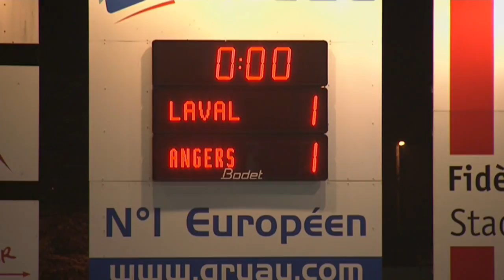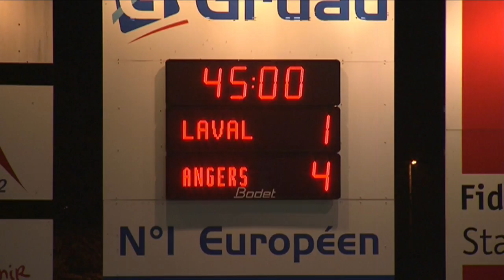Stade Lavallois - Angers SCO (1-4) - Le résumé (LAVAL - SCO) / 2012-13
Revivez les meilleurs moments de Stade Lavallois - Angers SCO (1-4) en vidéo.

Stade Francis Le Basser - mardi 11 décembre 2012

Buteurs : Bilal HAMDI (20' - Stade Lavallois) / Rayan FRIKECHE (41' - Angers SCO) / Rayan FRIKECHE (58' - Angers SCO) / Marc-André ZORO (66' - Angers SCO) / Alharbi EL JADEYAOUI (90' +3 - Angers SCO)

Composition Stade Lavallois : 3 - Makan TRAORE / 4 - Oscar EWOLO (c) / 6 - Anthony GONCALVES / 7 - Gaëtan BELAUD / 11 - Ludovic GAMBOA / 16 - Arnaud BALIJON / 18 - Bilal HAMDI / 19 - Pierre TALMONT / 20 - Fabrice DO MARCOLINO / 22 - Julien VIALE / 28 - Lindsay ROSE

Composition Angers SCO : 1 - Grégory MALICKI (c) / 2 - Pierre Etienne LEMAIRE / 7 - Olivier AURIAC / 9 - Férébory DORE / 10 - Diego GOMEZ / 11 - Claudiu KESERU / 12 - Marc-André ZORO / 15 - Rayan FRIKECHE / 18 - Ibrahima DIALLO / 21 - Malik COUTURIER / 23 - Alharbi EL JADEYAOUI